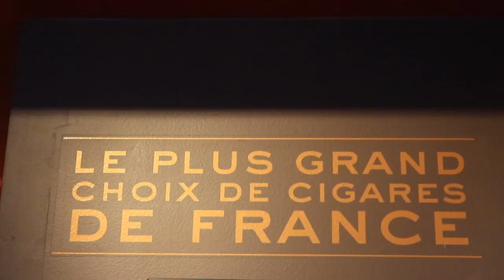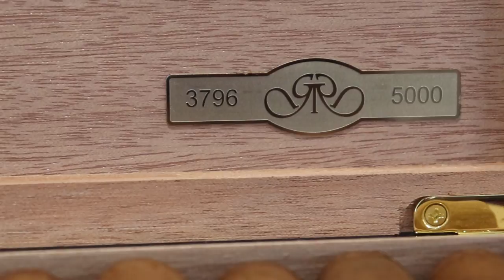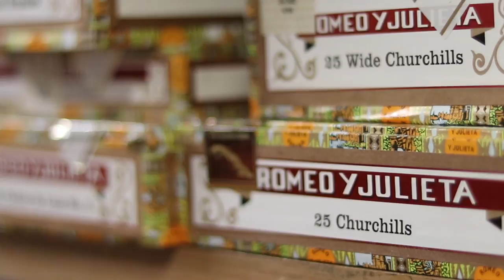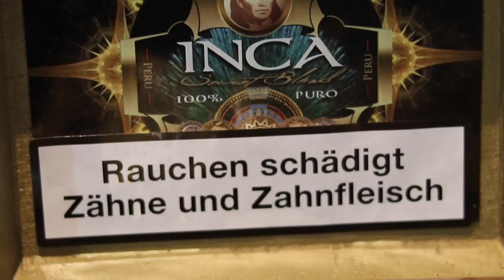Le cigare en région : L'Alsace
Découvrons ensemble des civettes incroyables, des cigares surprenants et des passionnés de vitoles
Mes recommandations :
Mon coupe cigare
Mon carnet de dégustation
Mon carnet achats de cigare
Pour enlever l'odeur du cigare
Le petit Larousse des cigares
La conservation
Pour les non Cubains
Pour les Cubains
Pour une cave multi-terroir
Mon Hygromètre